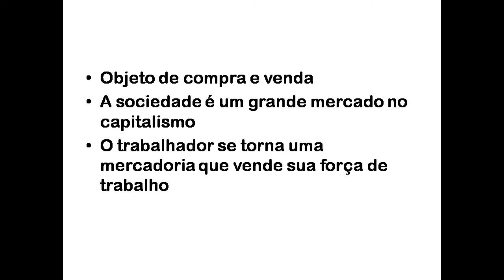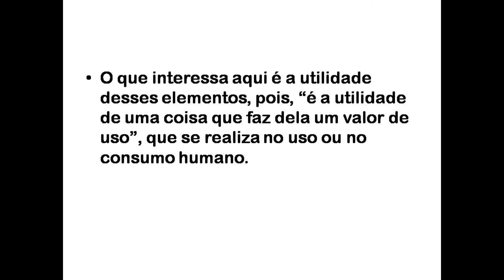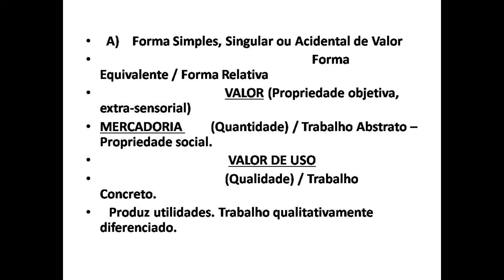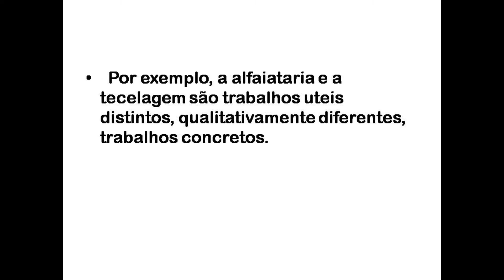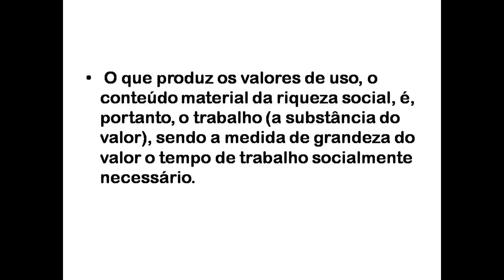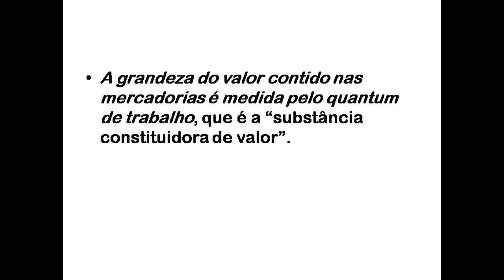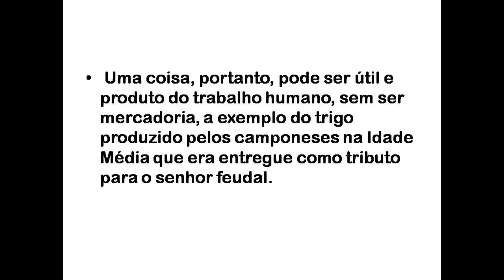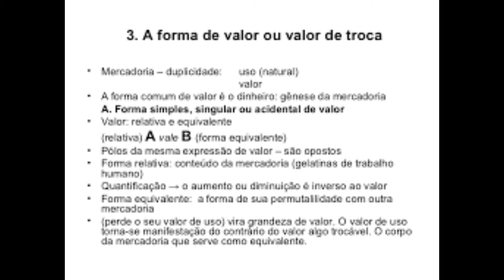Aula Sobre A mercadoria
Aula sobre a Mercadoria a partir da perspectiva marxista